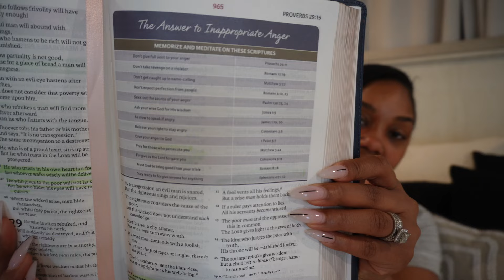VLOG: GOODBYE COMFORT ZONE| CHRISTIAN GIRLIE MUST READS| HOSTING+ SEPHORA RUN + MORE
Hey boo 🫶🏽

Thank you for tuning in! Join me this weekend as I host, cook, shop & talk getting out of our comfort zone we are  no longer limiting ourselves & so much more hope you enjoy !

Charcuterie board: Limited-time deal: SMIRLY Charcuterie Boards Gift Set: Charcuterie Board Set, Bamboo Cheese Board Set - Unique Mothers Day Gifts for Mom - House Warming Gifts New Home, Wedding Gifts for Couple, Bridal Shower Gift

Book: My Yes Is on the Table: Moving from Fear to Faith

Jesus calling : Christian store

Business Page: _shes_unapologetic_